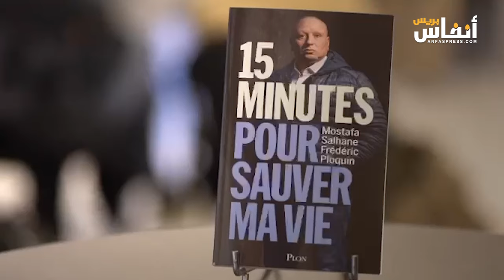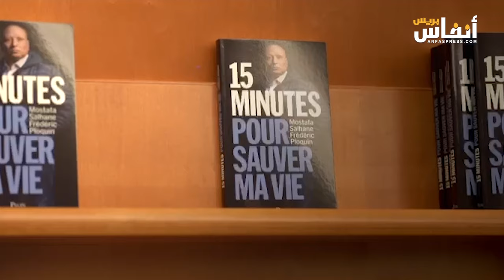مصطفى صلحان: عشت الموت في "ستراسبورغ" بعد هجوم إرهابي جزائري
هؤلاء الكفار، قتلت عشرة منهم، وكان بإمكاني قتل المزيد لولا أني اصبت في تبادل لإطلاق النار..
مهما حاول مصطفى صلحان سائق الطاكسي في ستراسبورغ، إخفاء علامات الخوف وهو يتلقى تصريحات الراكب الجزائري، فإن هذا الأخير صاح في وجهه وهو يضع مسدسا على رأسه:
- لا تخفف السرعة، تقدم وإلا أفرغت ما تبقى من الرصاص في رأسك